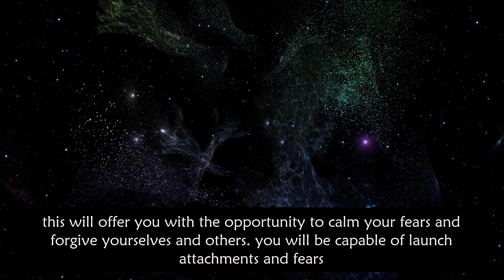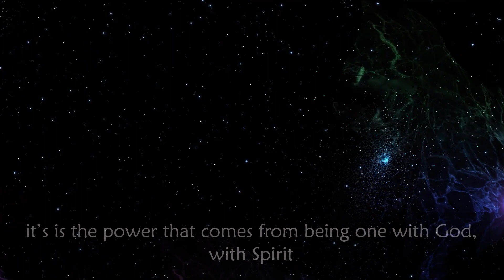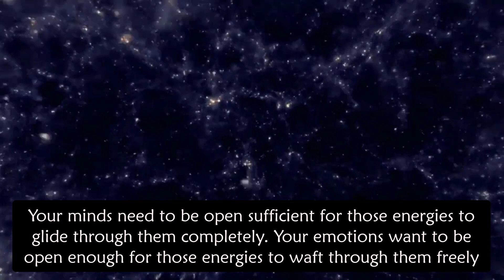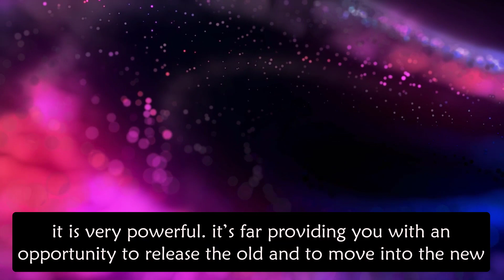The Great Ascension Is Now